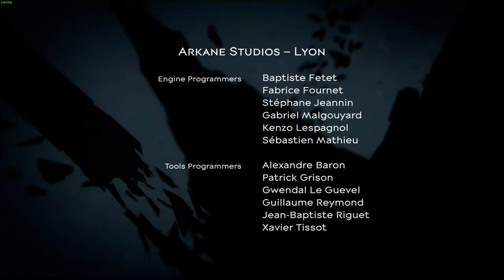Dishonored 2 - Ending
Laptop: TUF Gaming A15, Ryzen 7 7735HS, NVIDIA RTX 4060
Mouse: Corsair M65 RGB Wireless
Keyboard: Corsair K60 PRO RGB
Headset: Corsair Virtuoso Wireless